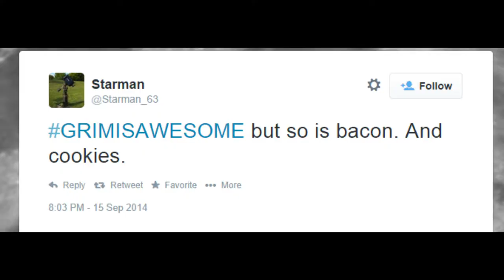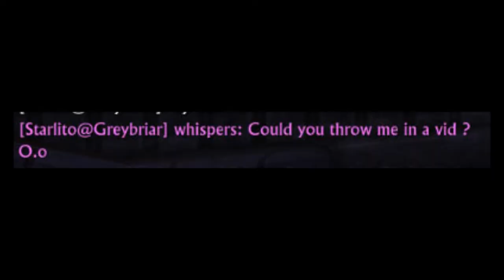Rift 3.0 Nightmare Tide Beta Key Winners!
My Characters:
Warrior: Grimok@Wolfsbane
Rogue: Grimuk@Wolfsbane
Mage: Grimak@Wolfsbane
Cleric: Grimek@Wolfsbane